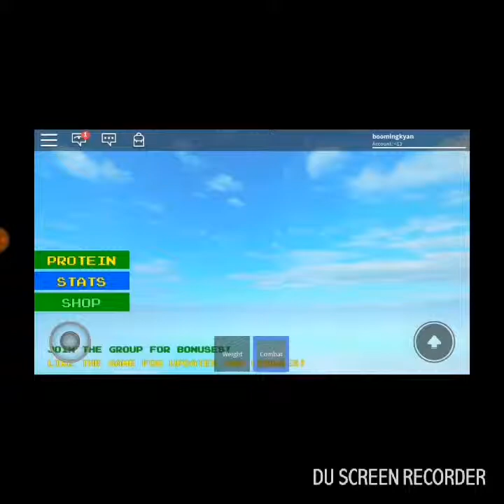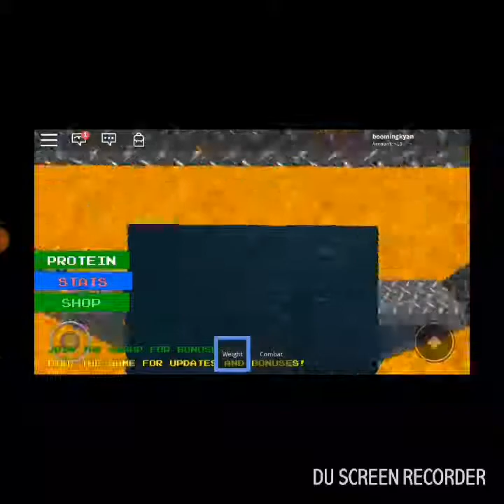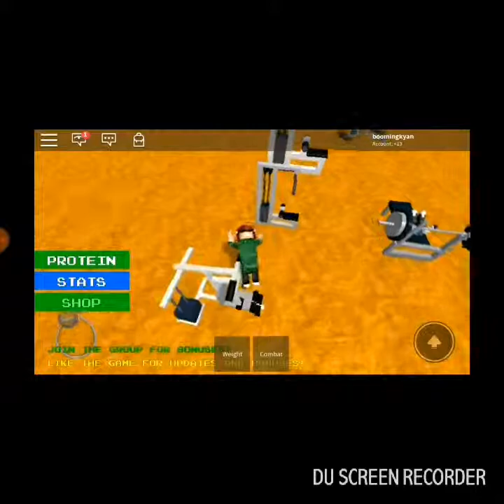Getting a six pack (muscle simulator)